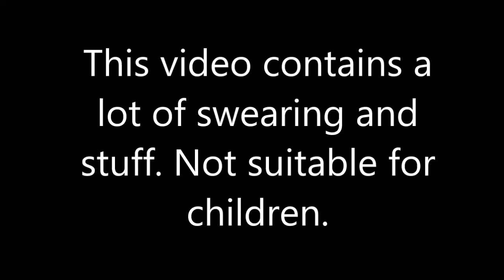Sasha And his Mother's Gaming Rivalry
I don't own the original video, just the wrongful translation for entertainment.
I don't care if it's not funny for you, it's unnecessary to comment on it.